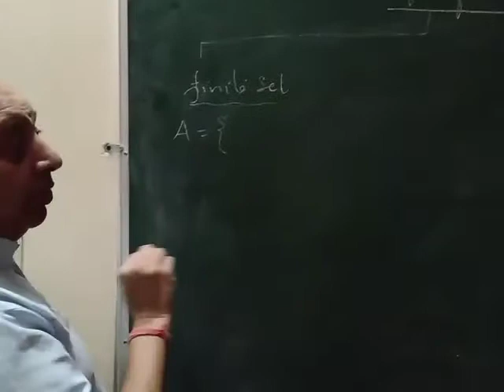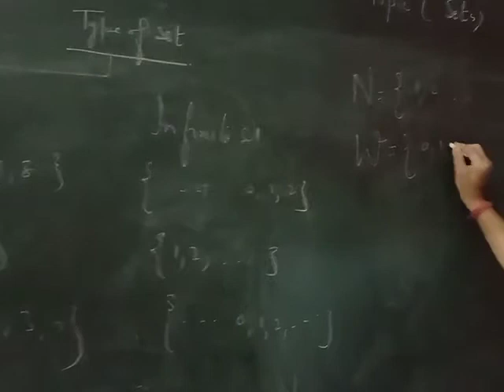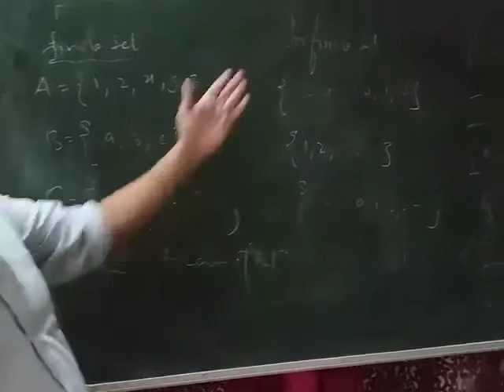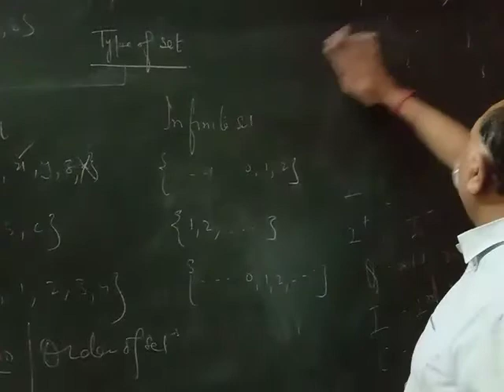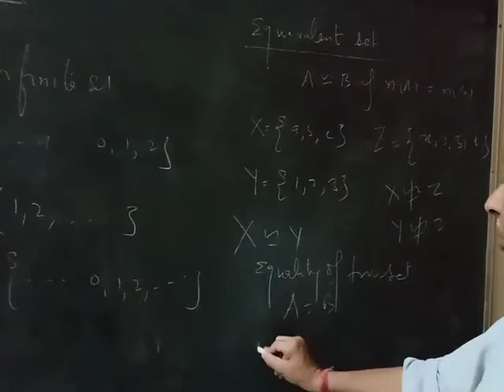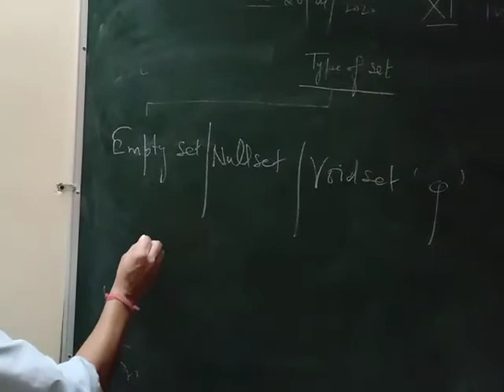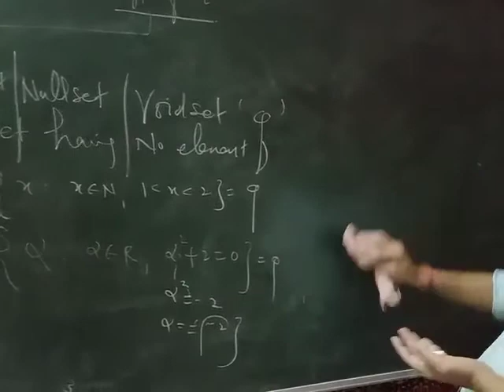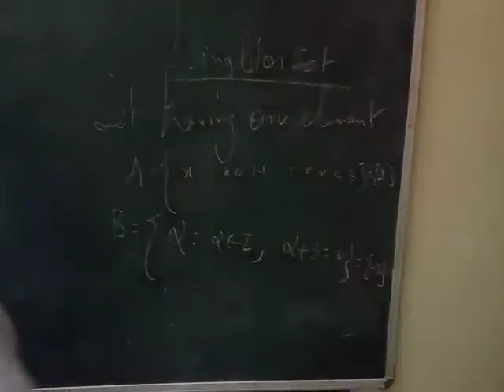Class 11 Ch 1 Set basic lecture 2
Mr Devender Kumar Sharma